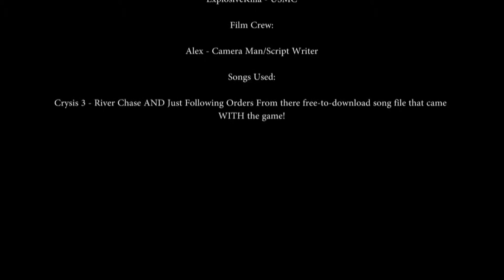Lost Friend - Part 2 HD REMAKE!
Yes, This is a remake of the Lost Friend Part 2 on youtube. We had a bit of a compression problem on the original video, so we just remade it better!